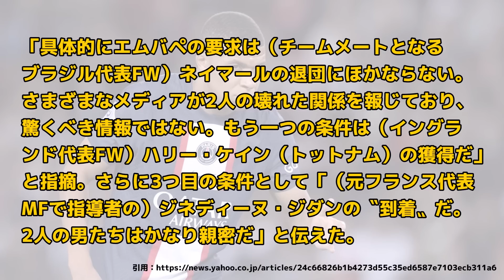【2ch】ムバッペさん、PSGにとんでもない要求をしてしまう【サッカースレ】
☆元スレ